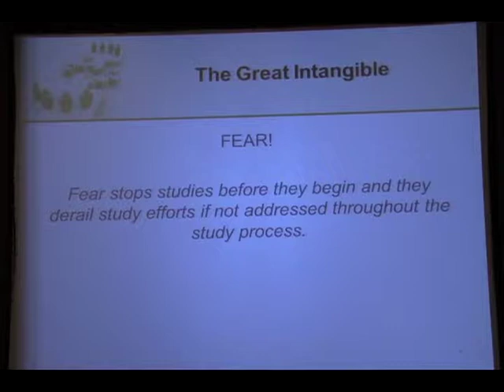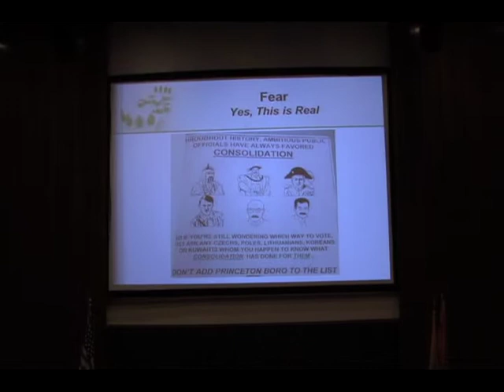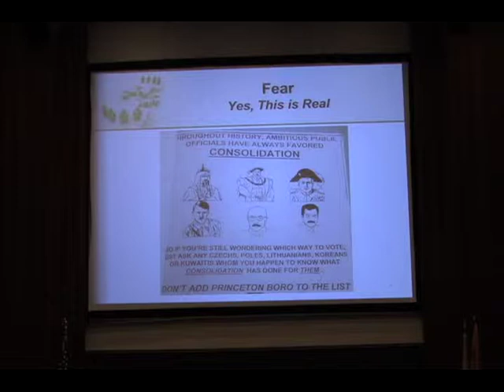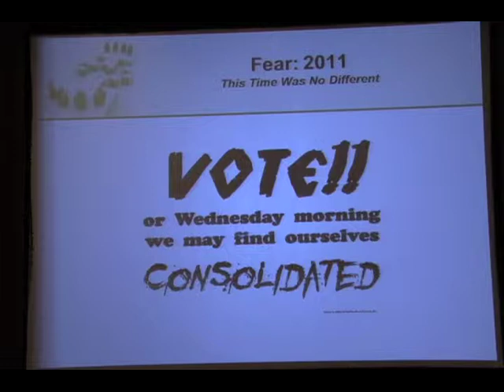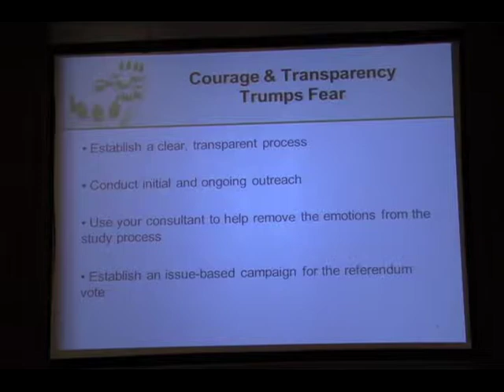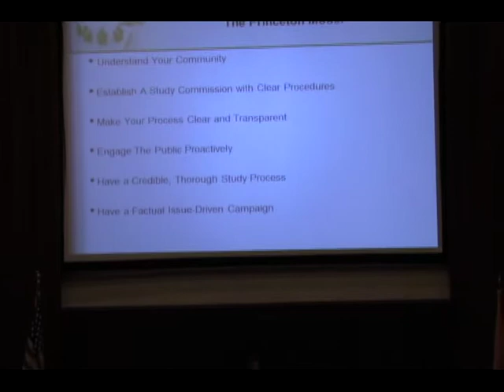2013-06-05 Seminar at Princeton University - #2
Includes: Chad Goerner and Joseph Stefko